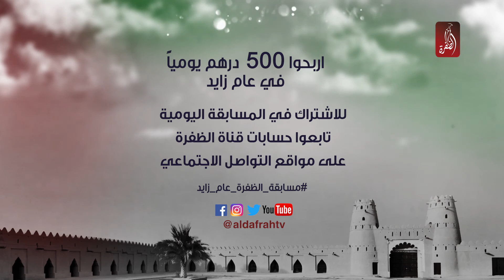مسابقة الظفرة في عام زايد | السؤال الـ 292 | جائزة 500 درهم للفائز